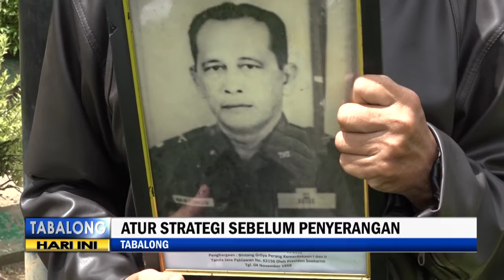Ada Yang Beda Saat Apel Rutin Gabungan, Pemkab Tabalong Peringati HUT ALRI Divisi IV A